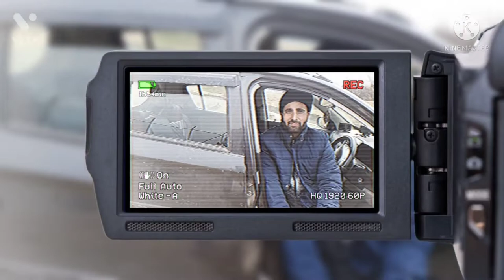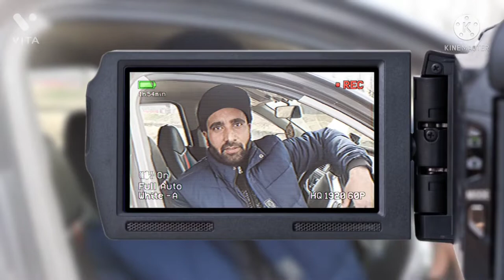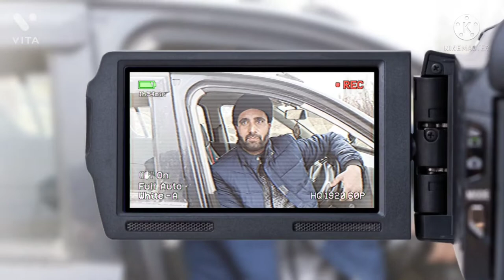My DRIVING LICENSE IS READY OR NOT?||C Kashmir||kashmir Expose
My vedio on Facebook